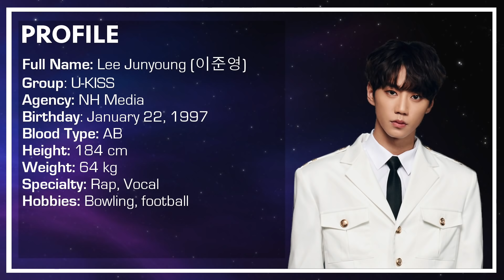The Unit Evolution Profile - Jun (U-KISS) | 더유닛 - 유키스 준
A compilation of all singing and performance screentime highlights of U-KISS' Jun (Lee Junyoung) in KBS' The Unit: Idol Rebooting Project!